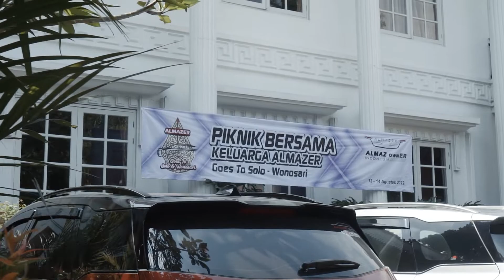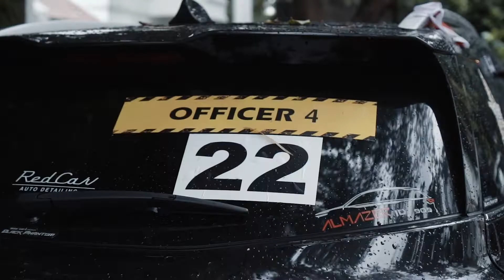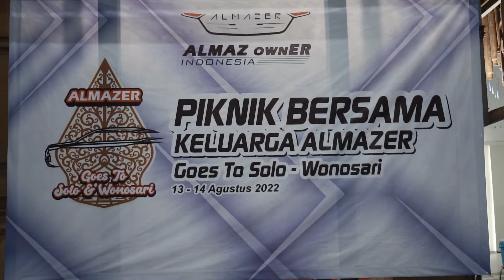ALMAZER PIKNIK GOES TO SOLO WONOSARI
PUNYA ALMAZ AYO JOIN ALMAZER UNTUK MENDAPATKAN BERBAGAI BENEFIT

KOMUNITAS ALMAZ YAH ALMAZER

proudtobeALMAZER

ALMAZERcool